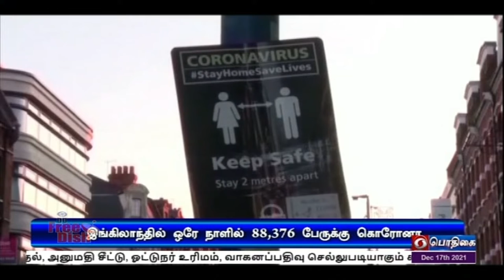இங்கிலாந்தில் தொடர்ந்து கொரோனா பாதிப்பு அதிகரிப்பு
இங்கிலாந்தில் தொடர்ந்து கொரோனா பாதிப்பு அதிகரிப்பு -  ஒரே நாளில்  88 ஆயிரத்து 376 பேருக்கு  தொற்று  உறுதி.